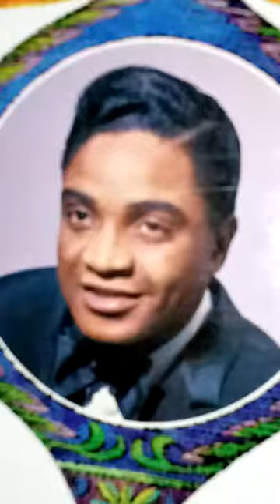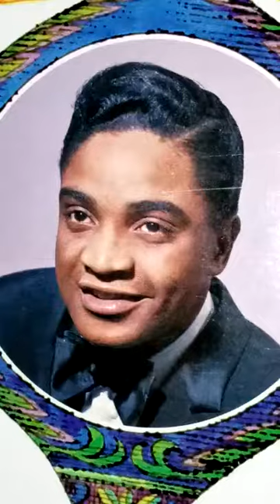♥️JACKIE WILSON♥️🌟"It Came Upon The Midnight Clear"🌟jackiewilson soul music🌟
From the original Brunswick album titled "MERRY CHRISTMAS FROM JACKIE WILSON" .